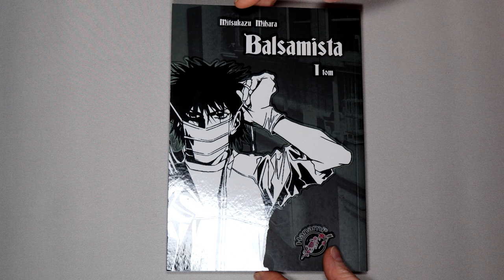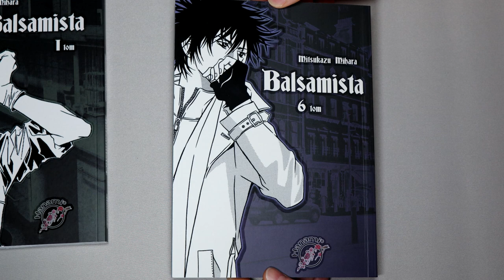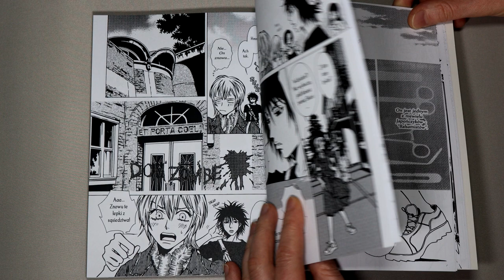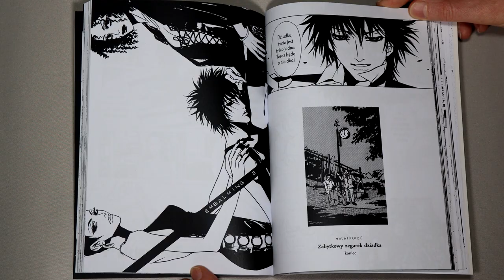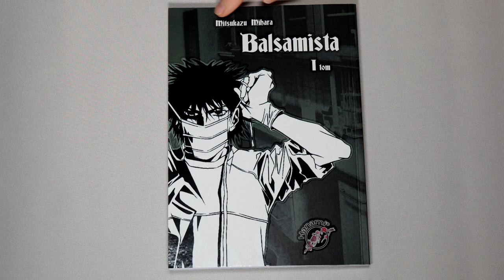Manga "Balsamista" t. 1-7, Mitsukazu Mihara.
Na filmie dziele sie z Wami swoimi wrazeniami po lekturze mangi "Balsamista" autorstwa Mitsukazu Mihara.
Milego ogladania.